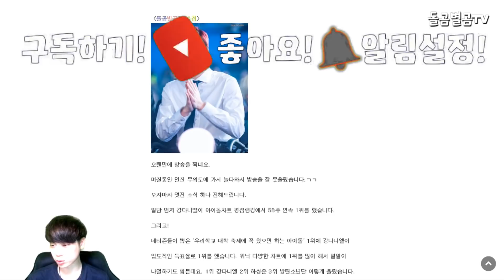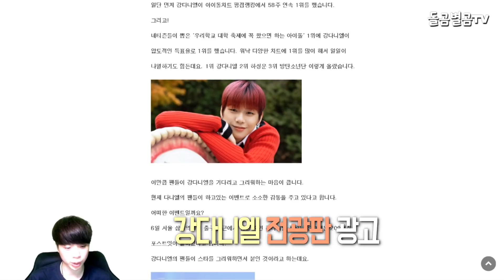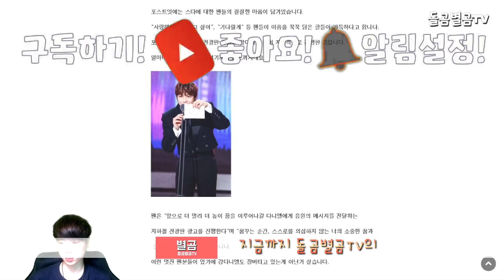강다니엘 팬들이 놀라운 이유!!(Feat.전광판이벤트)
잠깐!! 돌곰별곰TV는 : 저희가 직접 공부하고 수집한 자료를 토대로 시청자들에게 좀 더 편안하고 자세하게 설명하도록 직접작성한 자료입니다.

네이버 파파고 다국어 번역 :

Gangdaniel is surprising because fans!...

カンダニエルファンたちが驚くべき理由!...

粉丝们惊人的강다니엘理由!!...